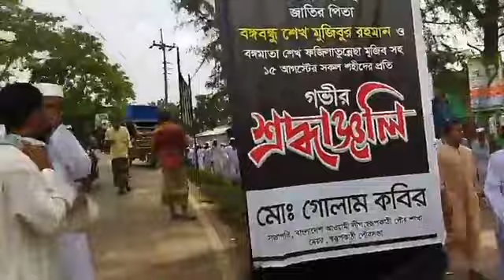প্রিয় প্রতিষ্ঠান ছারছীনা দরবার শরিফ থেকে বের হওয়া মোবারক র‍্যালী।।শাহ মোহাম্মদ মহিবুল্লাহ